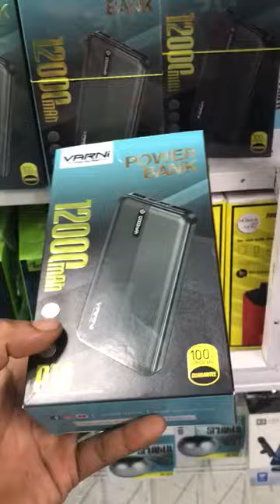VARNI POWER BANK 12000mAh.